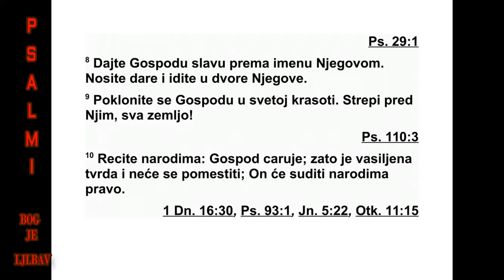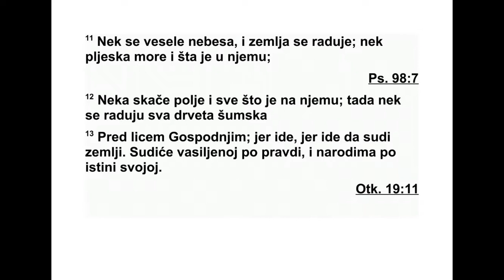PSALMI DAVIDOVI PSALAM 96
96 Певајте Господу песму нову. Певајте
Господу, сви људи на земљи. 2 Певајте Гос -
поду, благосиљајте име његово. Из дана у
дан објављујте добру вест о спасењу ње го -
вом. 3 Објављујте међу народима славу ње -
го ву, међу свим народима чудесна дела ње -
го ва. 4 Јер је велик Господ и достојан нај ве -
ће хвале. Страх улива више од свих других
бо гова. 5 Јер су сви богови других народа
без вредни, а Господ је небеса начи нио. 6
Пред њим су слава и величанство, у њего -
вом су светилишту моћ и лепота. 7 Дајте
Господу, племена свих народа, дајте Господу
славу и признајте моћ његову. 8 Дајте Гос -
по ду славу достојну имена његовог, поне си -
те дар и дођите у дворишта дома његовога.
9 Поклоните се Господу у светом руху. Нека
због њега тежак бол обузме све вас људе на
земљи. 10 Говорите међу народима: „Господ
је почео царовати. Земља чврсто стоји, не
мо же се пољуљати. Он ће народима пра вед -
но судити.” 11 Нека се радују небеса и нека
се весели земља. Нека хучи море и све што
јеу њему. 12 Нека кличе поље и све што је
на њему. Нека и све дрвеће шумско радосно
ускликује 13 пред Господом. Јер долази, до -
лази да земљи суди. По правди ће судити
нас тањеној земљи и народима по верности
својој.
97 Господ је